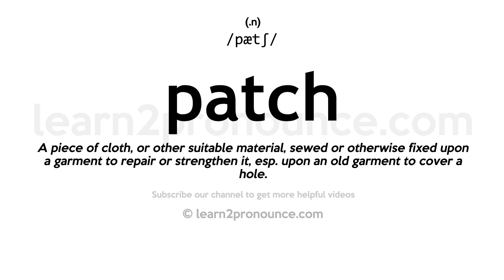How to pronounce Patch | English pronunciation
Learn how to pronounce Patch in English
PATCH
Pronunciation of Patch: /pætʃ/
(n.)
Definition of Patch: A piece of cloth, or other suitable material, sewed or otherwise fixed upon a garment to repair or strengthen it, esp. upon an old garment to cover a hole.